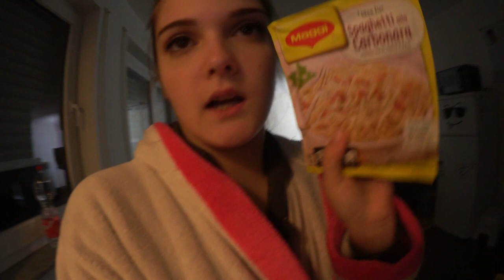Wir RENOVIEREN mit RIESEN FAIL.... 🔨😡 | Mond Wika ★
►Equipment

Kamera: (seit dem 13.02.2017) Canon EOS 700d
(davor)Samsung Galaxy s4

► Häufig gestellte Fragen:
1. Wie alt? - 19
2. Warum hast du mit Youtube angefangen? - Aus Langeweile.
3. Was bedeutet der Name "Mond Wika"? - Wika ist mein russischer Name ( meine Eltern kommen aus Russland)
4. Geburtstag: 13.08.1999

►Intro